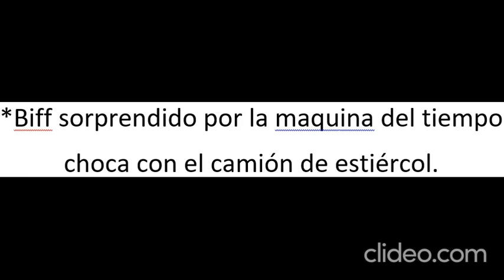Biff sorprendido por la maquina del tiempo choca con el camión de estiércol